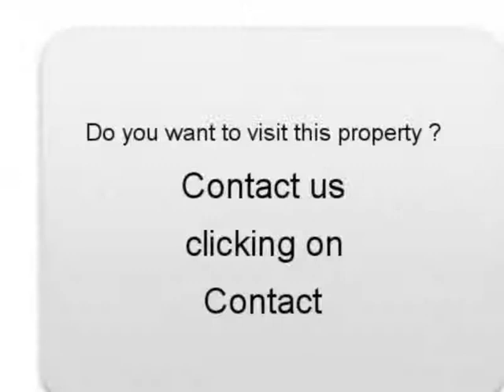Sale one Peugeot 207 Argelos Landes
For sale at  Argelos  Used car Peugeot 207 of 21500 Km.
used motors Autoenvideo : Sale one Peugeot 207  Argelos  Landes